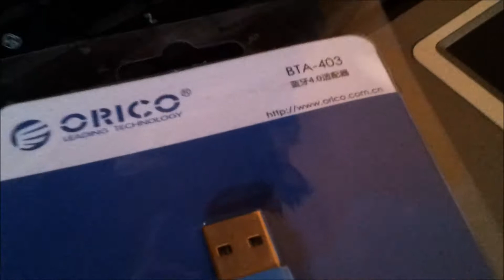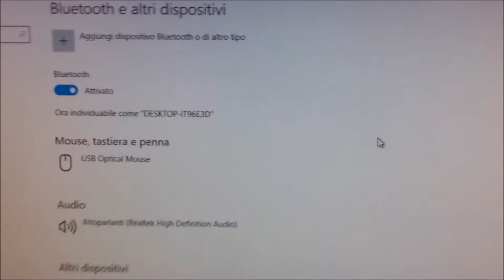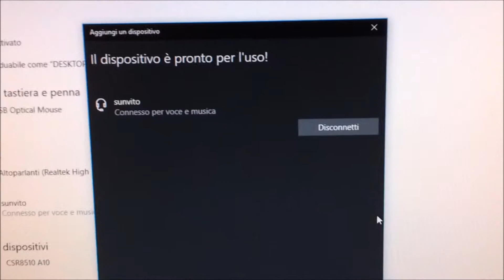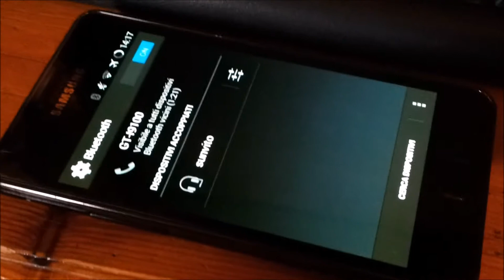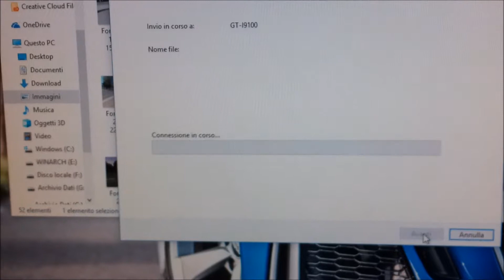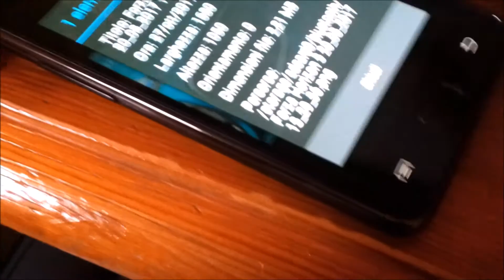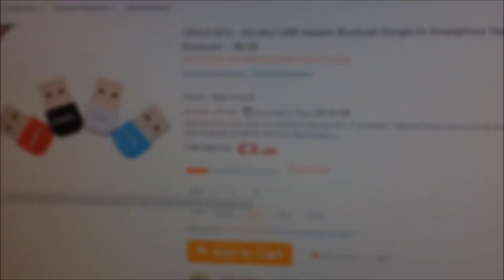ORICO BTA - 403 Mini USB Adapter Bluetooth Dongle - Recensione Italiano